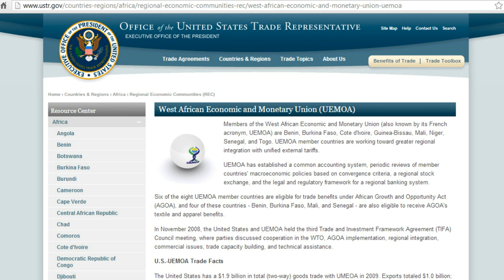Una nuova trappola europea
- Un mare di sigle per annegarci nel debito. Dopo il notissimo MES (e la compagine di ERF, ELA, ecc...), una pioggia di nomi nasconde il più elementare obiettivo della grande finanza: spillarci soldi per finanziare le banche. Mentre Cipro è al fallimento, in Europa infatti pensano a come prelevare i soldi dai nostri conti correnti e a un' unione bancaria gradita al Fondo Monetario Internazionale. L'unione bancaria prenderà corpo attraverso una nuova autorità europea, coperta da segreto professionale, con poteri superiori a quelli statali, è potrà utilizzare il MES per finanziare direttamente le banche.